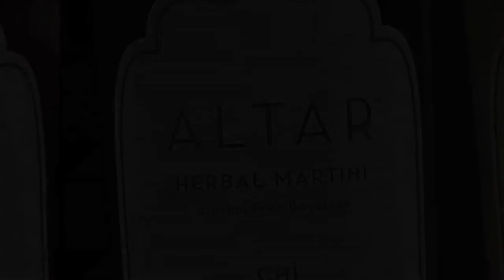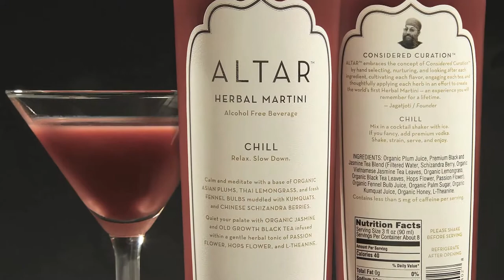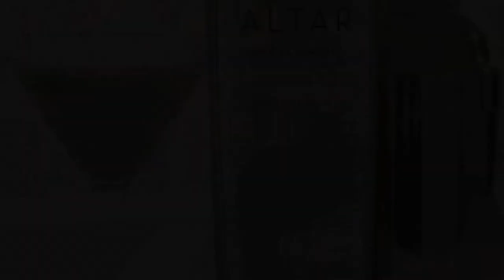ALTAR Herbal Martini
Meet ALTAR's Founder, Jagatjoti Khalsa, to learn about the ALTAR story and experience the collection.